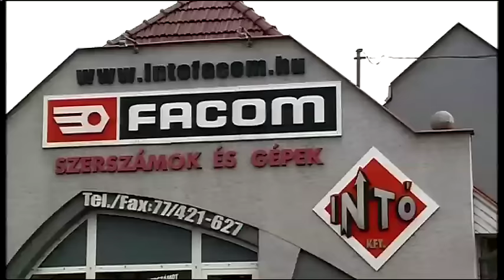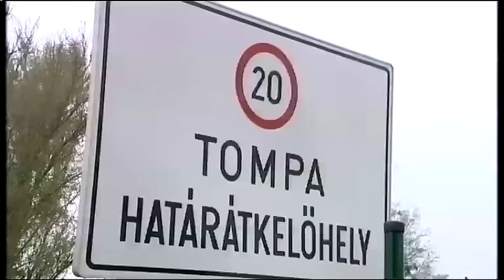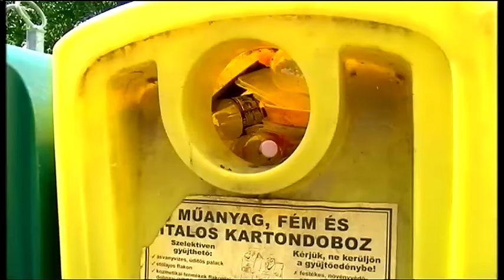Halas Tv - Híradó - 2016.06.02. (csütörtök) - Kiskunhalas